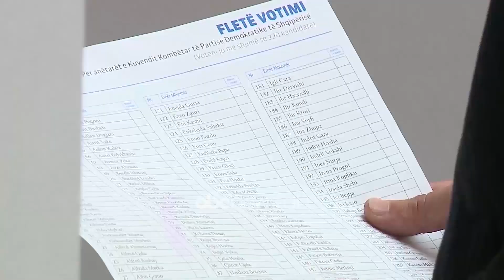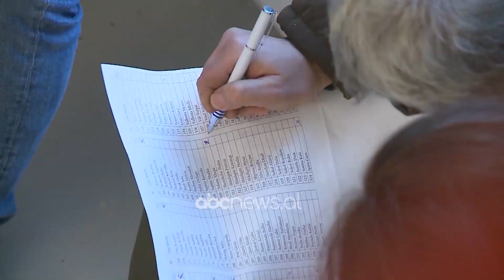Fitoi zgjedhjet ne PD, vendimi i pare i Bashes: "Shkrin" Nishanin | ABC News Albania